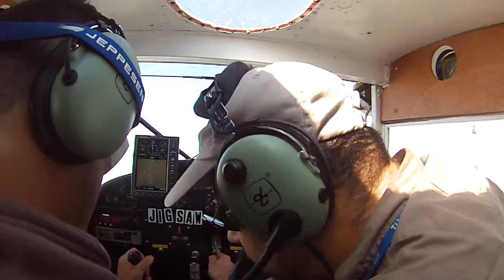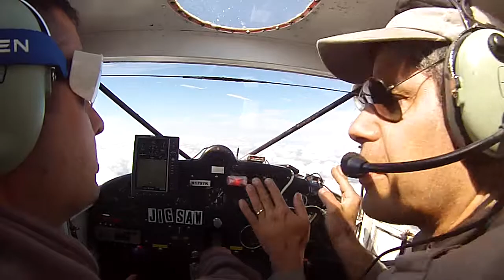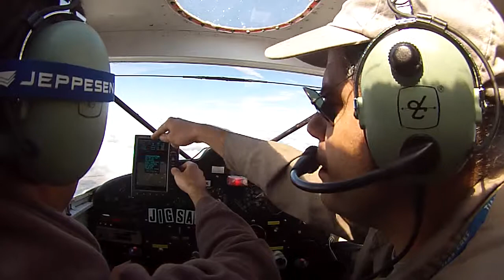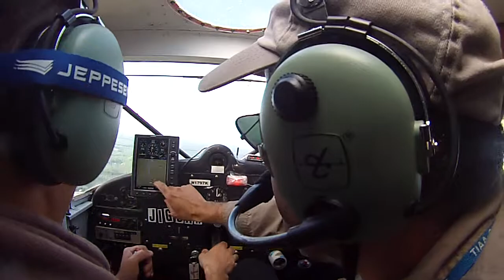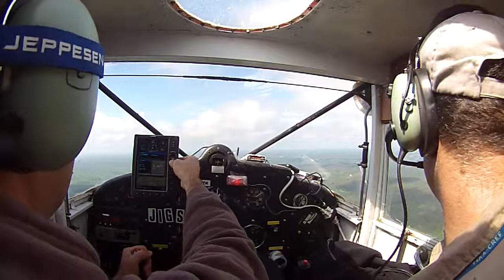LUSCOMBE: LANDING KFLO